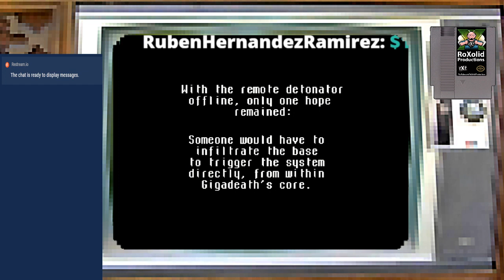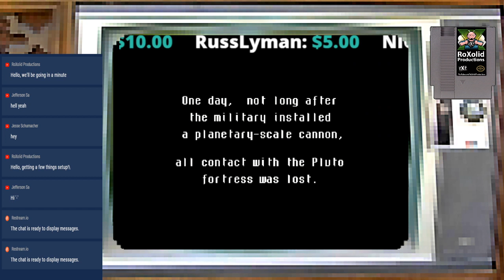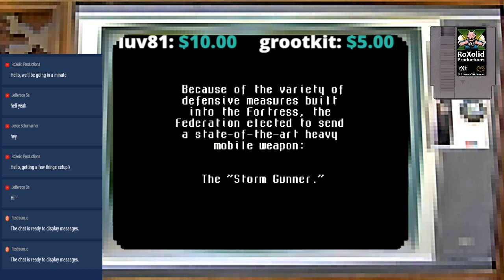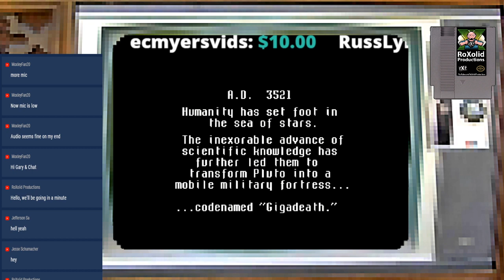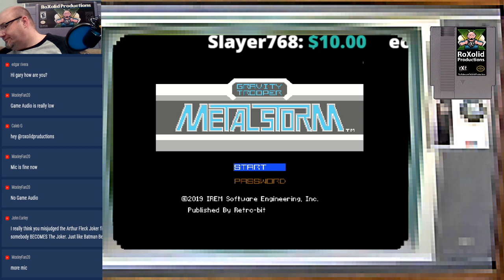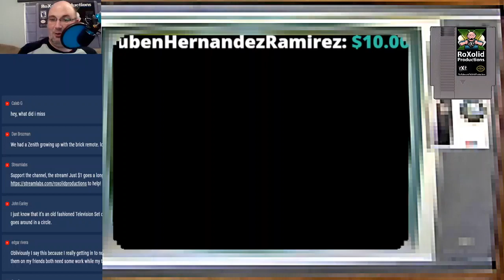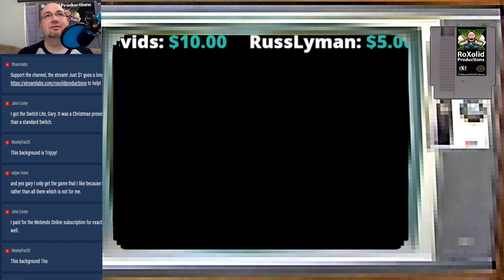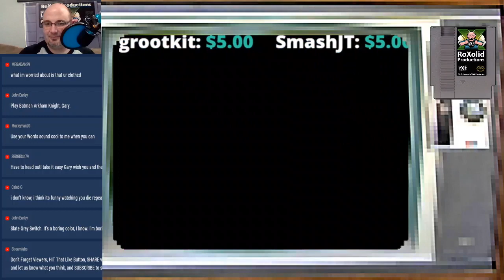Metal Storm from IREM and Retro-Bit: Watch me die... A LOT!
In this video, we unbox and inspect the Collector's Edition of Metal Storm from Irem and Retro-Bit.

At CES 2019, Retro-Bit announced that they were adding another cartridge to their collector's edition series of games. This one, one that I was very excited for as soon as I heard about it, was Metal Storm. This game is absolutely amazing in so many ways, thanks in part to it coming out so late in the life cycle of the NES. However, because it did come out so late in that life cycle, it didn't sell as many copies due to competition from both the Sega Genesis and the Super Nintendo. As such, many of us missed out on what was truly an epic game

Thankfully, Retro-Bit has brought Metal Storm out of the vault as it were and given it very much the same treatment as with the 2018 release of Holy Diver and R-Type Returns. There are actually multiple versions of this hitting the shelves. First of all, you have the standard cartridge-only version, and of course, the Collector's Edition that you see here. You then have unique versions available from Retro-Bit directly, Limited Run Games, and Castlemania Games. Finally, there's a unique version just for PAL territories!

What makes the Collector's Edition of Metal Storm so special is all the additional pack-ins that have gone into this. First and foremost, every box includes a certificate of authenticity which is numbered. You also get a minifig of the M-308 Mech, a collector's Metal Storm pin, two-sided poster, postcards, and a full color, dual-language instruction manual. For just a few dollars more, the Collector's Edition really packs in the extra goodies over the standard edition. The attention to detail that has gone into the set is truly remarkable. I am absolutely in love with the minifig, this thing looks amazing. If you are at all into Macross, you're going to love this.

But what about the game? It's all about the game, isn't it? Well, I have to tell you, the game is amazing. From the opening translated Japanese cinematics to just the overall quality that was there on its original release date, Metal Storm is still a masterpiece. I cannot wait to truly dive into this game with some extended play sessions and live streams.

I want to thank retro-bit for providing the sample for unboxing and review. It is through their support that we are able to bring you fun and exciting content such as. I was pumped when I saw this in person at the Portland Retro Gaming Expo, and this truly does not disappoint.